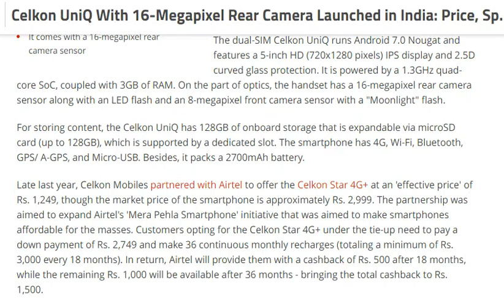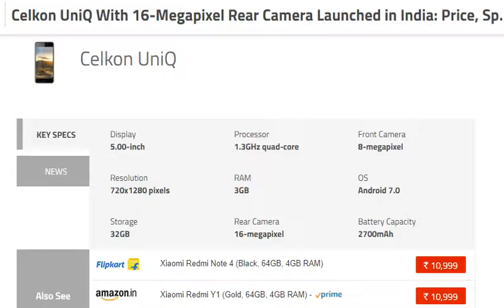tech news:Celkon UniQ With 16-Megapixel Rear Camera Launched